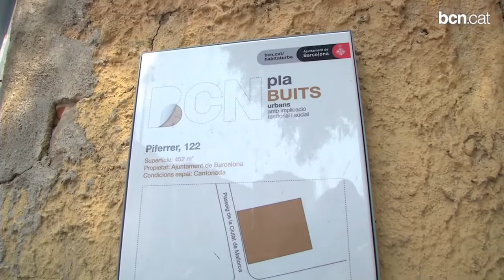El ple aprova els 15 projectes guanyadors del Pla Buits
El govern municipal dóna llum verda a la transformació de 15 espais buits de la ciutat, que gestionaran entitats veïnals. També s'ha aprovat l'obligació de pagament a 30 dies per a les empreses concessionàries de serveis municipals.